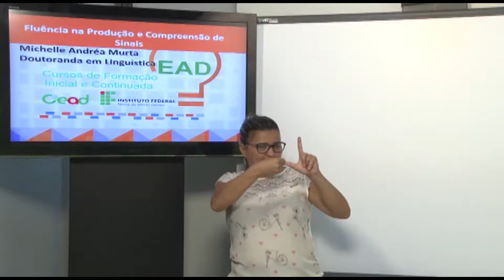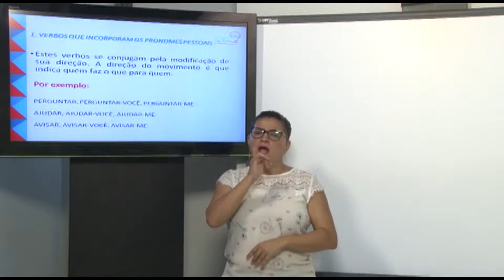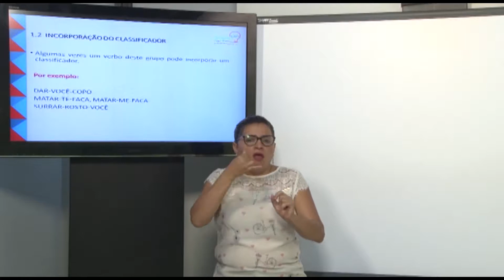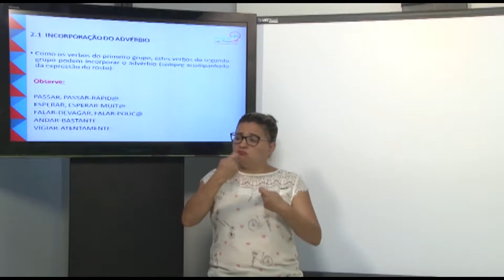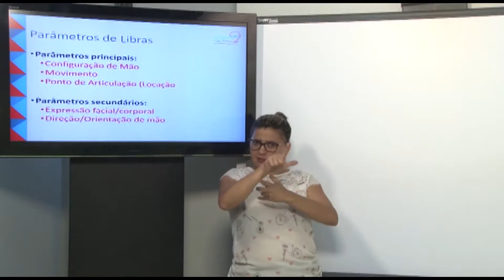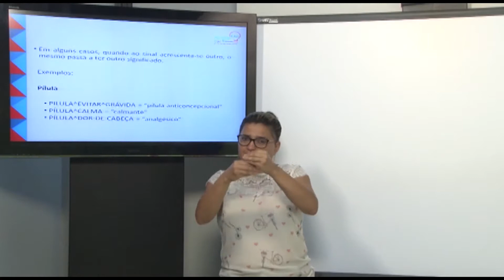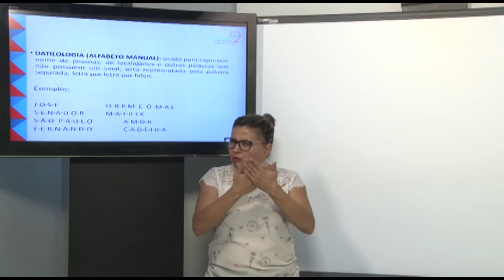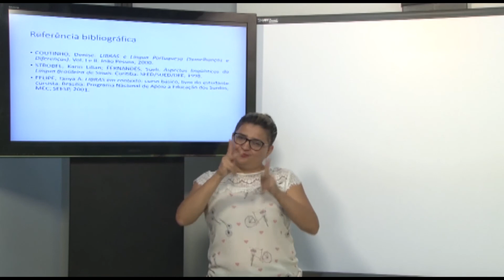AULA 4 VERBALIZADA - FLUÊNCIA NA PRODUÇÃO E COMPREENSÃO DE SINAIS - FIC